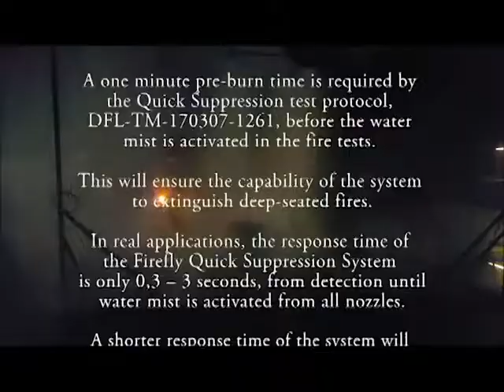Fire test 4 - Local protection of mechanical machines - class Afuel